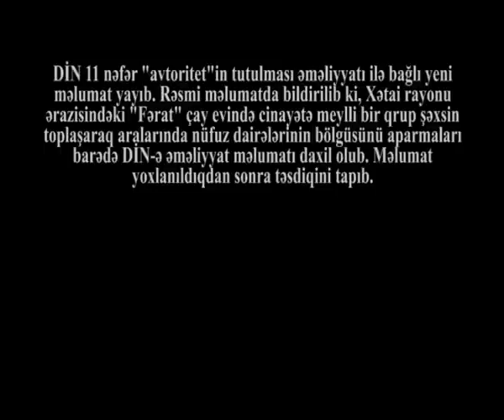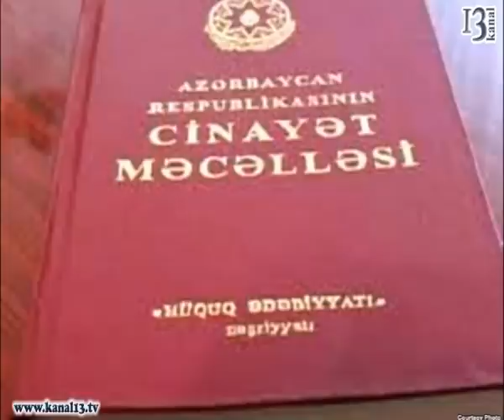Həbs edilən "avtoritet"lərin adları açıqlandı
DİN ötən gün 11nəfər "avtoritet"in tutulması əməliyyatı ilə bağlı yeni məlumat yayıb. Rəsmi məlumatda bildirilib ki,  Xətai rayonu ərazisindəki «Fərat» çay evində cinayətə meyilli bir qrup şəxsin toplaşaraq aralarında nüfuz dairələrinin bölgüsünü aparmaları barədə DİN-ə əməliyyat məlumatı daxil olub. Məlumat yoxlanıldlqdan sonra təsdiqini tapıb.

 Bununla əlaqədar Baş Mütəşəkkil Cinayətkarlıqla Mübarizə İdarəsi əməkdaşları tərəfindən dərhal həyata keçirilmiş xüsusi əməliyyat tədbirləri nəticəsində Sumqayıt şəhər sakinləri, əvvəllər məhkum olunmuş Etibar Abbasov, əvvəllər məhkum olunmuş Natiq Atakişiyev, Natiq Məmmədov, RF-nin vətəndaşları Xalid Umudov, əvvəllər məhkum olunmuş Əsgər Əsgərov, Tovuz rayon sakini Nemət Abdullayev, Bakı şəhər sakinləri Elman Əliyev, əvvəllər məhkum olunmuş Natiq Eyvazov, Emin Eyvazov, Zaur Məmmədov və Şəki şəhər sakini Ramil Ağasiyev saxlanılıb.

 Üzərlərinə baxış zamanı E.Abbasovdan 1 ədəd «Makarov» markalı tapança, 7 ədəd patron və 11,288 qr heroin, X.Umudovdan 1 ədəd nömrəsi silinmiş «TT» markalı tapança və 5,200 qr heroin, E.Əliyevdən 1 ədəd nömrəsi silinmiş «Naqan» markalı tapança, N.Məmmədovdan 3 qr heroin, Ə.Əsgərovdan 2,150 qr heroin, N.Atakişiyevdən 3,074 qr heroin, N.Abdullayevdən 30,60 qr həşiş götürülüb. Faktla bağlı Cinayət Məcəlləsinin müvafiq maddələri ilə cinayət işi qaldırılıb, araşdırmalar aparılır.